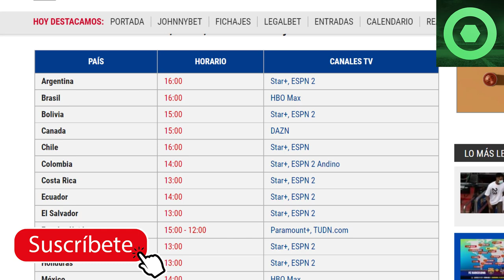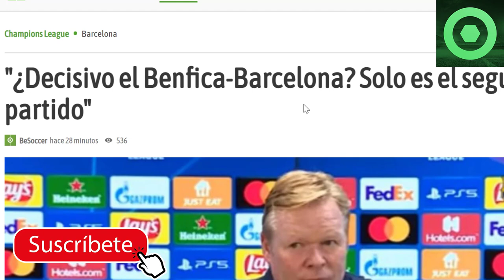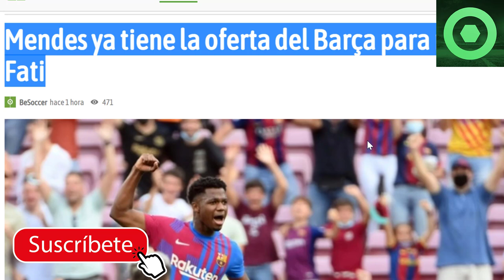🔴 GRAN NOTICIA sobre ANSU FATI 😱 KOEMAN SORPRENDE a la PRENSA 🔴 PREVIA BENFICA vs BARÇA CHAMPIONS 🔴